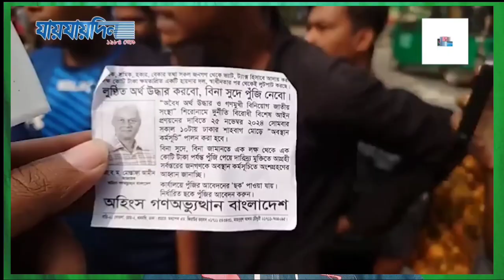গভীর ষড়যন্ত্রের ফাঁদে পড়তে যাচ্ছে অন্তবর্তীকালীন সরকার,Bangladesh political news video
news video